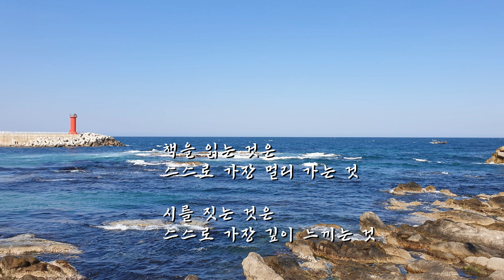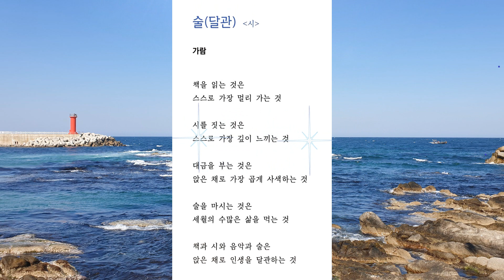[가람 시인] 문인방목 / 대한민국 문인의 문학인생 대표작 (11)